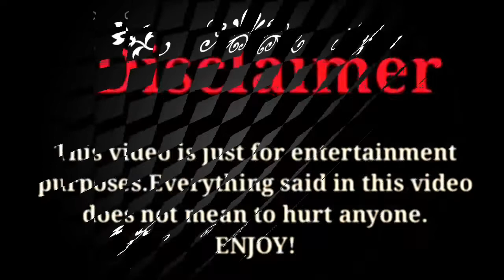Fai Sin Chua Thai Drama 2020 | Cast Real Ages and Real Names |RW Facts & Profile